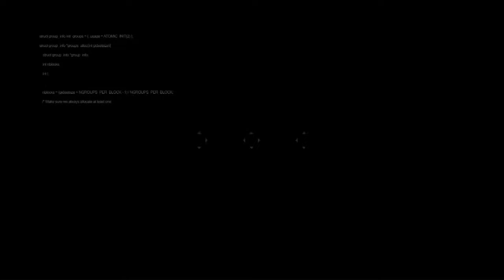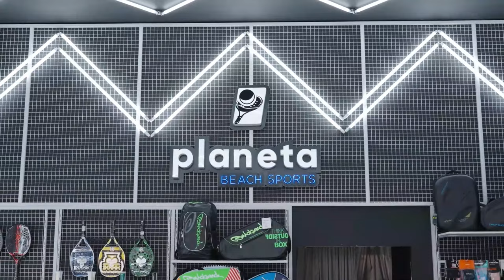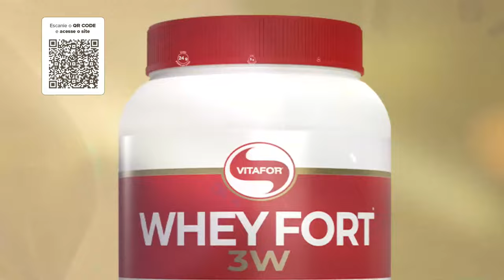SEMIFINAL: NIKITA BURMAKIN / ANTOMI RAMOS X NATÃ PORTE / GABRIEL SANTOS- ITF BT 200 - SJ RIO PRETO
ITF BT 200 - SÃO JOSÉ DO RIO PRETO (SP)

ESPAÇO WA

CATEGORIA PROFISSIONAL

NIKITA BURMAKIN / ANTOMI RAMOS X NATÃ PORTE / GABRIEL SANTOS